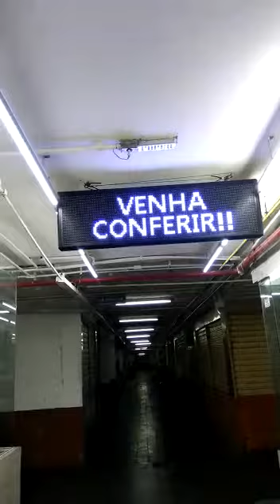Letreiro Luminodo painel de LED digital